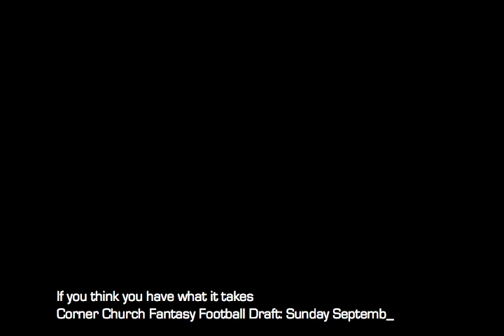Corner Church Fantasy Football